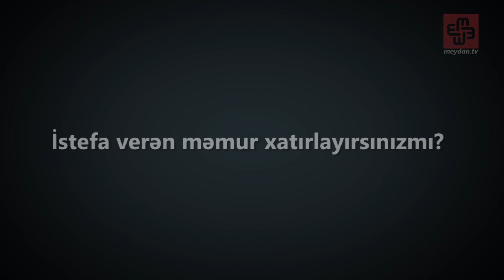İstefa verən məmur xatırlayırsınızmı?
İslam Əməkdaşlıq Təşkilatının Avropa İttifaqıyanındakı səfiri Arif Məmmədov  könüllü şəkildə öz vəzifəsindən istefa verib. Azərbaycanda hansısa məmurun öz istəyi ilə istefa verməsi nadir hadisələrdəndir. Bəs əhali istefa ilə vəzifəsindən uzaqlaşan hansısa məmuru xatırlayırmı? Meydan TV bu sualla şəhər əhalisinə müraciət etdi

Ətraflı OXU:

Audio: